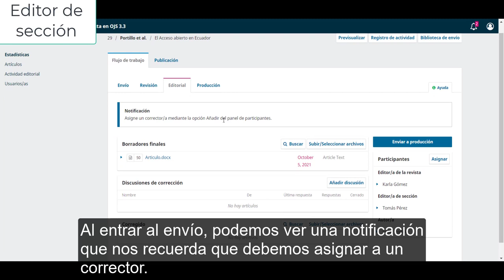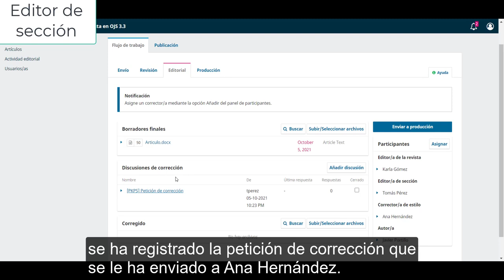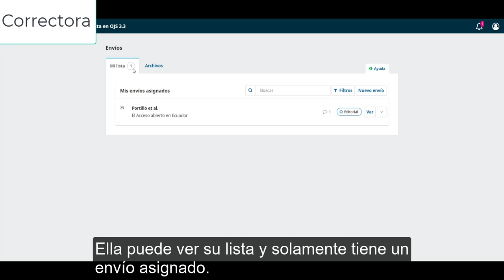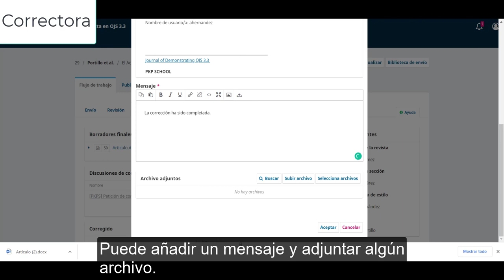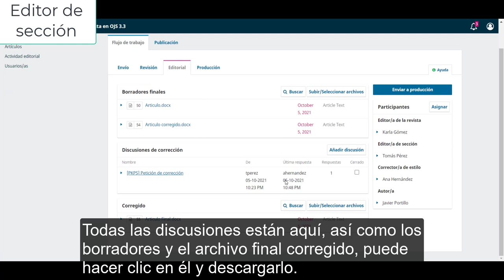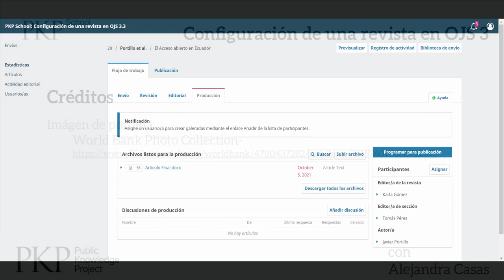Proceso editorial en OJS 3.3. Módulo 8: Corrección de estilo.